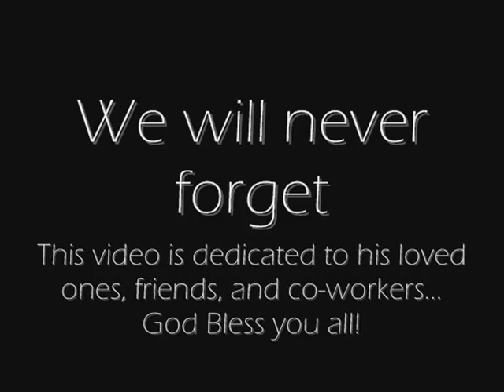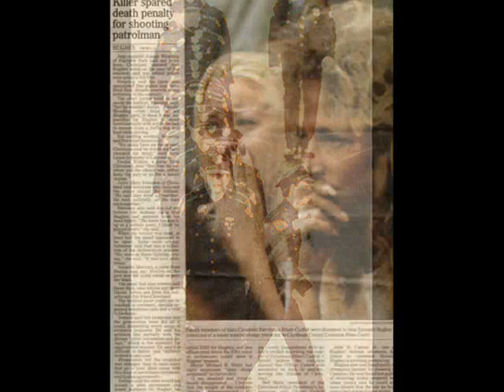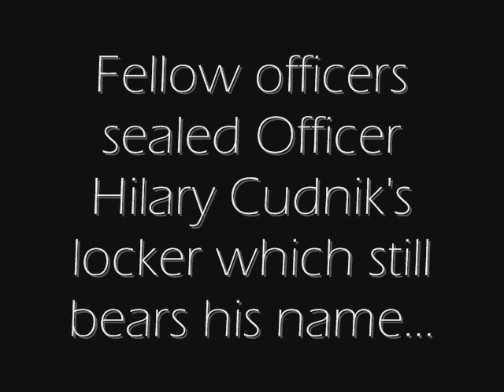Tribute video for Officer Hilary Cudnik Cleveland PD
This is a tribute video for THE LIFE of Officer Hilary Cudnik who was a Cleveland Police Officer killed in the line of duty on 12/30/1996.  This video shows that there was a lot more to this man than just being a cop.  He was a husband, a father, an avid boater, and bar owner. He lived life with all he had.  May his family be blessed knowing he was a great guy and made the ultimate sacrifice for the community.